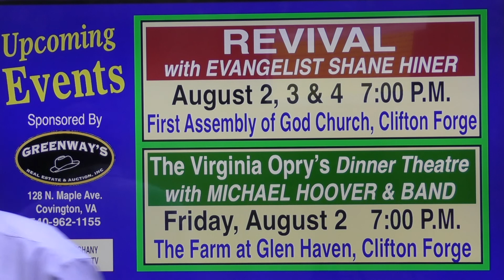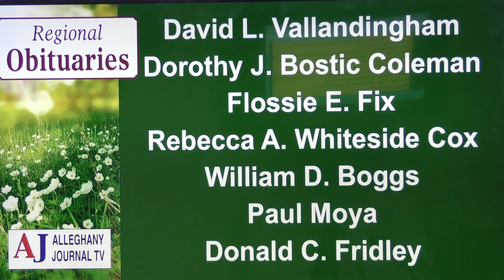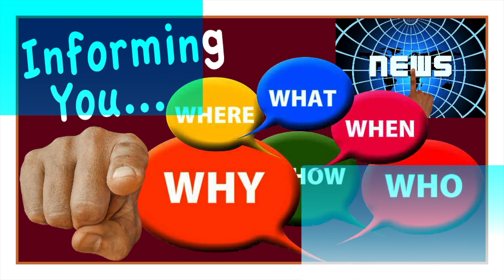JournalTV News for Monday, July 29, 2019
Another Covington "musical" weekend; Iron Gate OK on pigs, seeking big sewer system replacement deal; Covington to put up unwanted properties soon; chamber music tonight in Covington, revival in Clifton Forge this weekend; upcoming events, the latest obituaries, weather and movies. It's JournalTV News for Monday, July 29, 2019.